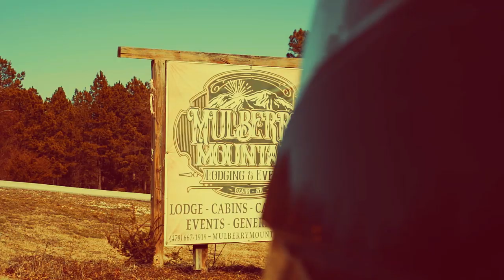Welcome to WAKAAN Festival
W E L C O M E to WAKAAN Festival!